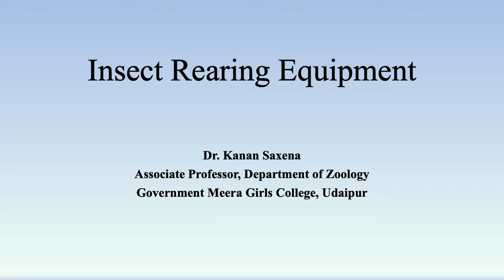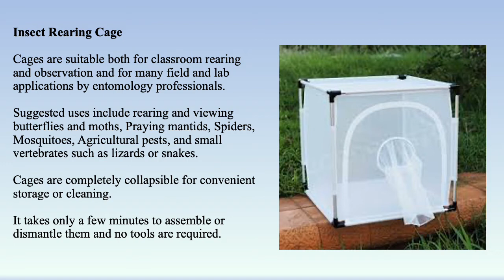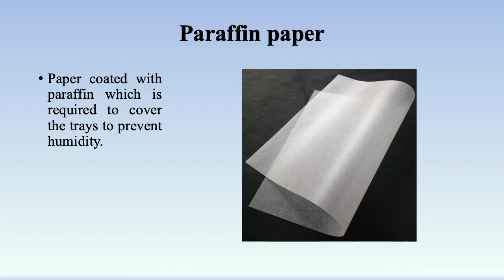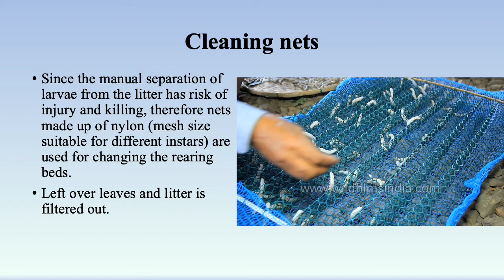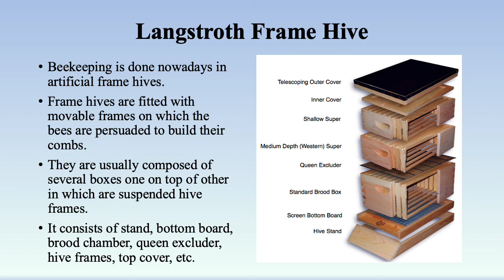Insect Rearing Equipment